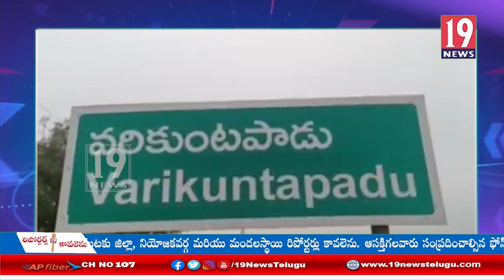తిమ్మారెడ్డిపల్లి హైస్కూల్ ను సందర్శించిన రాష్ట్ర విద్యాశాఖ కమీషనర్ - నెల్లూరు జిల్లా